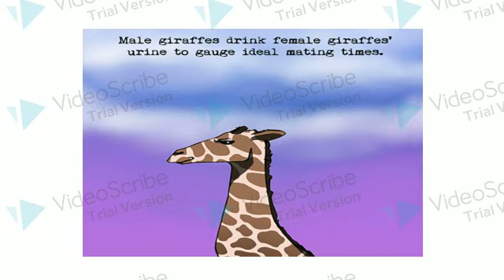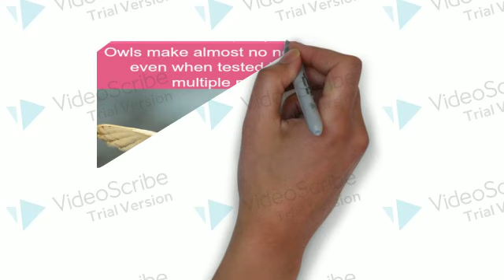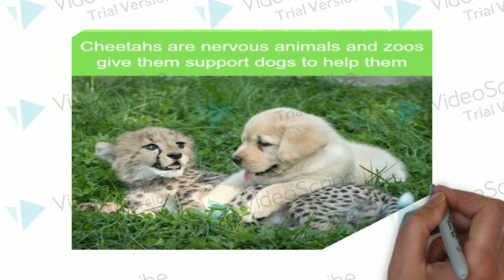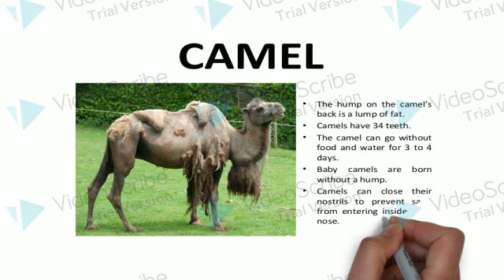15 animal Intresting facts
Intresting facts about animal